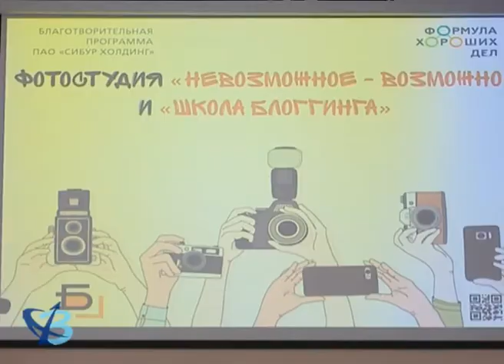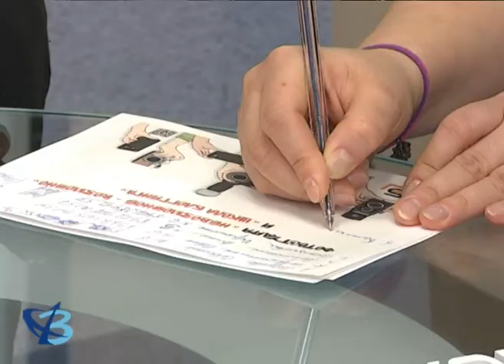Я бы в блогеры пошел… 6+